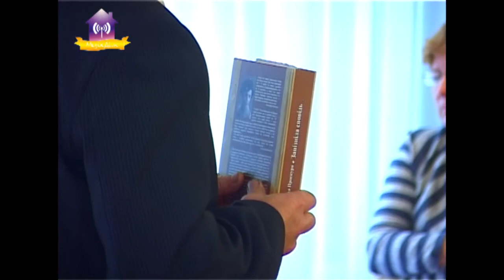Міжрегіональний семінар для педагогів закладів освіти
Міжрегіональний семінар для педагогів закладів освіти про використання педагогічних ідей С.Русової у створенні нового українського закладу дошкільної освіти